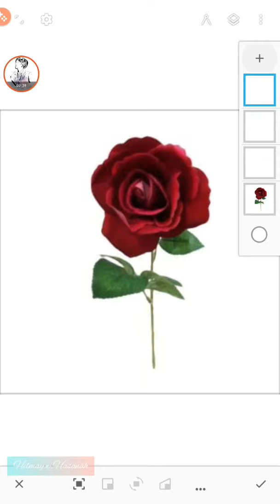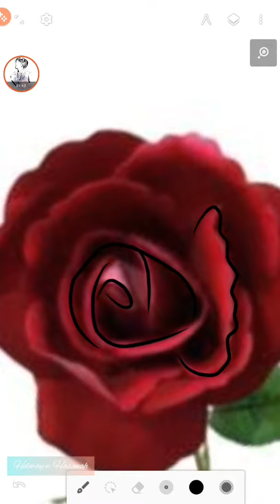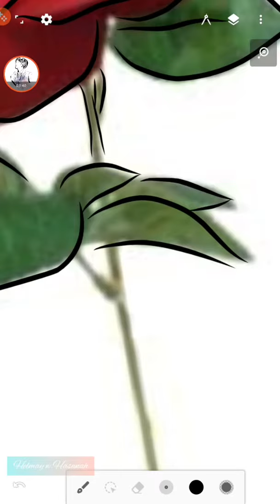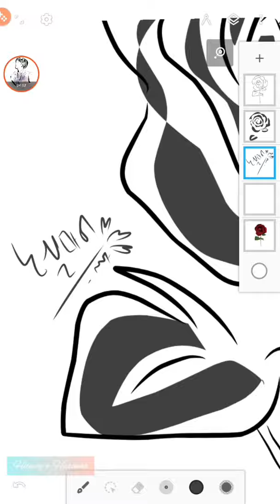How to make line art for beginner by infinite design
for assignment of speaking for professional purpose task

This video had low volume, you can volume up to hear the guide.

Back song cover by JW (Jenifer Wirawan)
Screen record by mobizen
Editor by inshoot
Title song is "Way back home" by shaub